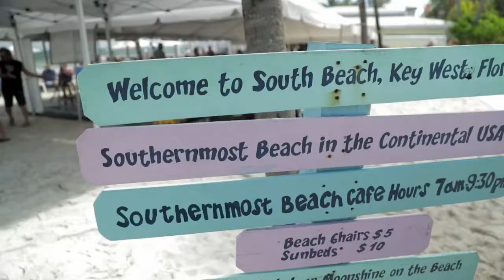Key West Songwriters' Festival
The Key West Songwriters Festival is the largest festival of its kind in the world. The festival revolves around five days and nights of more than 20 free shows, staged at an array of the island's most popular drinking holes and hot spots, where live music bliss introduces crowds to the faces, voices and stories behind the songs.